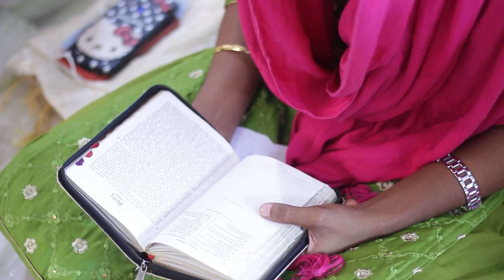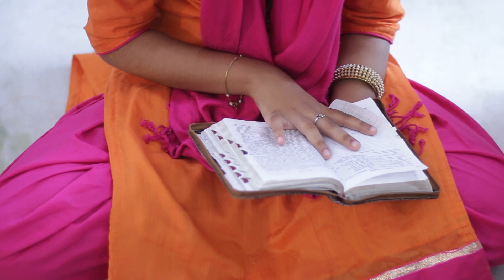Sunday Message By karmoji Shanthamma Garu | Trinity Revival Worship Centre